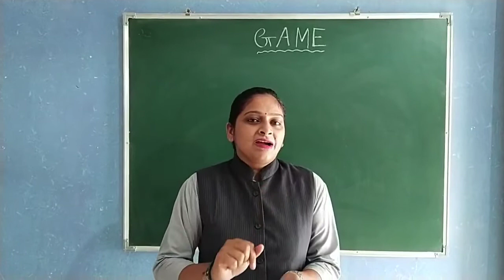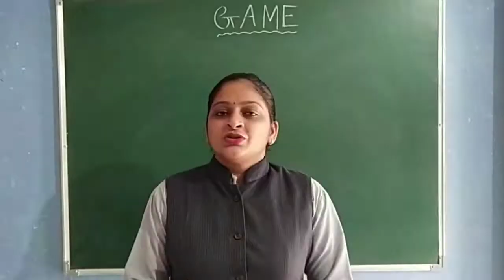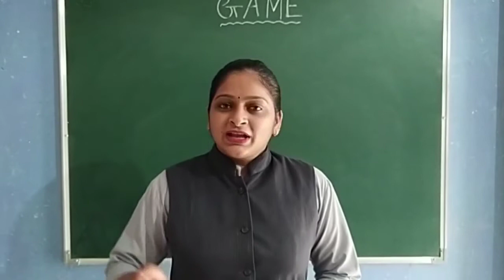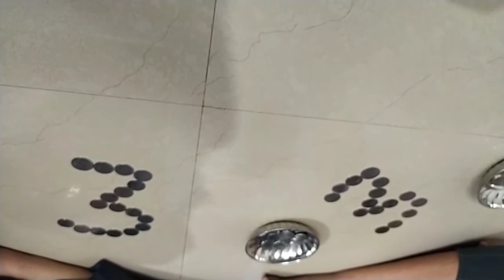GUJ MED STD 2 GAME SHIKKA NI RAMAT